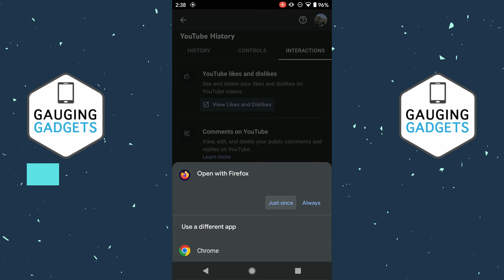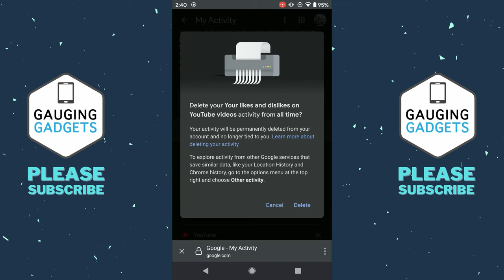How to Delete All Liked Videos on YouTube Mobile - iPhone & Android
How to delete all liked videos on YouTube mobile? In this tutorial, I show you how to view and delete all of your liked YouTube videos on iOS & Android. This means you can find all the videos you liked on YouTube and then remove your likes.

Follow the steps below to delete all liked videos on YouTube mobile:
1. Open the YouTube app on your iPhone, iPad, or Android phone.
2. Select your channel profile picture in the top right-hand corner of the screen.  Then select Settings.
3. In the settings, select History & privacy.
4. Select Manage all activity.
5. This will load your account on Google. Select Interactions in the top menu.
6. Select View Likes and Dislikes. This will open the browser on your phone, you might be required to login to your Google Account.
7. To delete all likes, select the 3 vertical dots at the top of the screen and then choose Delete All.
8. Confirm you want to delete all Likes and Dislikes.